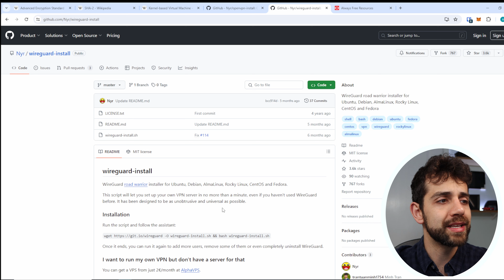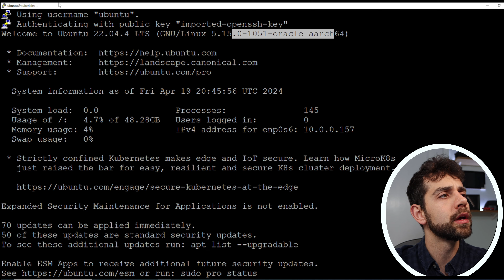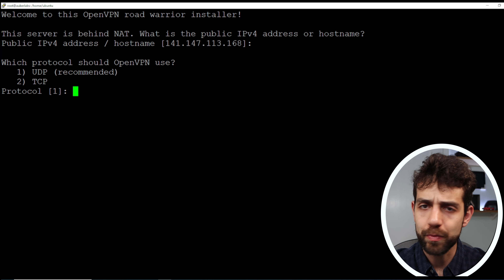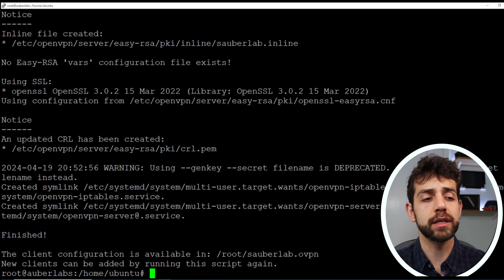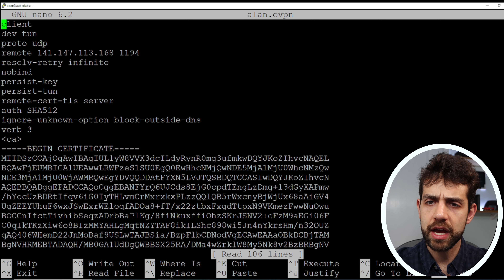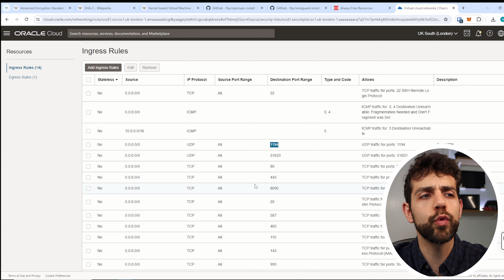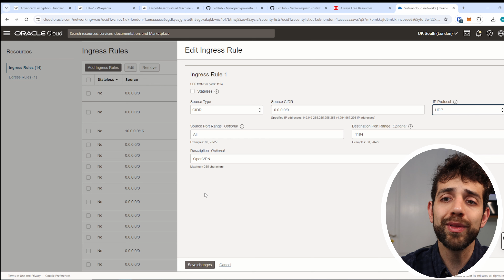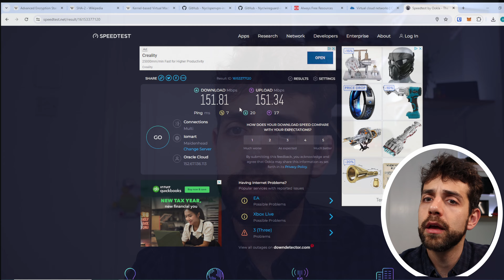Não gaste como uma VPN! Você pode fazer uma você mesmo como o Oracle Cloud - Free Tier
Neste vídeo, iremos falar o porquê você gostaria de utilizar uma VPN, e como você pode criar sua própria VPN utilizando o uma VPN do Oracle Cloud com a opção Free Tier.